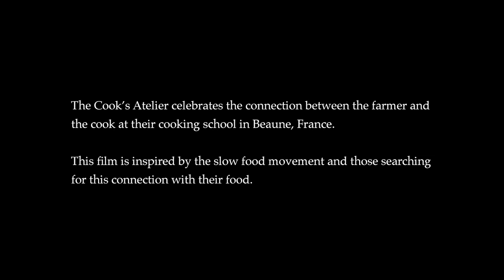Our Producers - Yan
The Cook's Atelier celebrates the connection between the farmer and the cook at their cooking school and epicurean center in Beaune, France, through market tours, hands-on cooking classes, workshops, wine tastings, and seasonal suppers.

This film focuses on Yan, a shepherd, cheesemaker, and one favorite artisan food producer of The Cook's Atelier.  This film is inspired by the slow food movement and those searching for this connection with their food.

The Cook's Atelier was founded by mother-daughter duo American expats, Marjorie Taylor and Kendall Smith Franchini in 2008.

Filmed by Tiger in a Jar at The Cook's Atelier in Beaune, France in Autumn 2012.